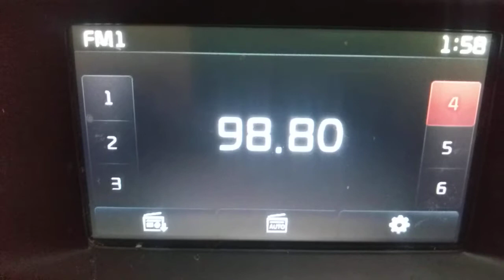fm dx tropo rractual bacau